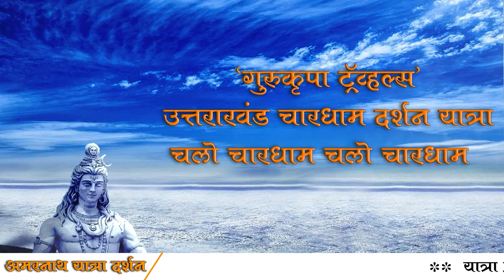एक दोन नव्हे तर तब्बल इतके उमेदवार बारामती लोकसभेच्या रिंगणा